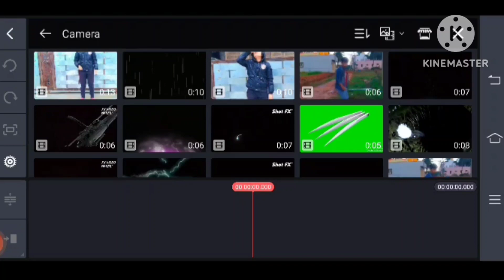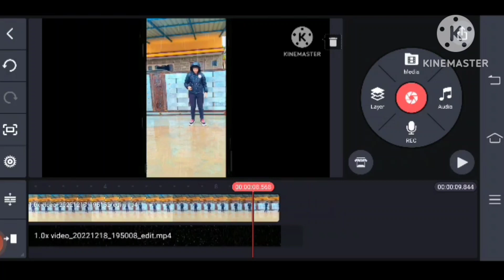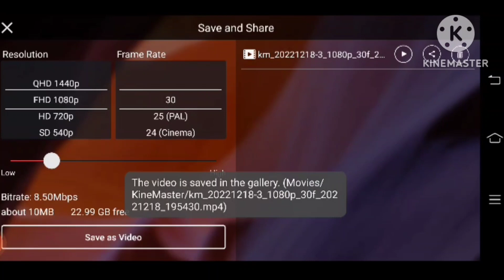rain drops stopping superpower tutorial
indian avenger
if i had superpowers
vfx guy aman
indian superheroes
VFX
ANIMATION
KRRISH
FLYING JATT
INDIAN
AVENGER
indian Spiderman
captain america
indian hulk

film riot
triune films
ryan connolly
filmmaking
tutorial
how to
adobe
film school
vfx tutorial
tut
super hero
superhero
powers
chaos walking
scarlet witch
wandavision
energy
energy effect
vfx
after effects
ae